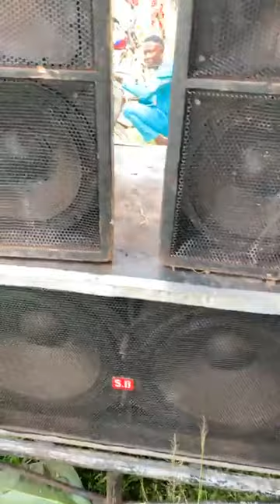Esan Music: Prof. Emperor Wadada Aikore live performance 2023